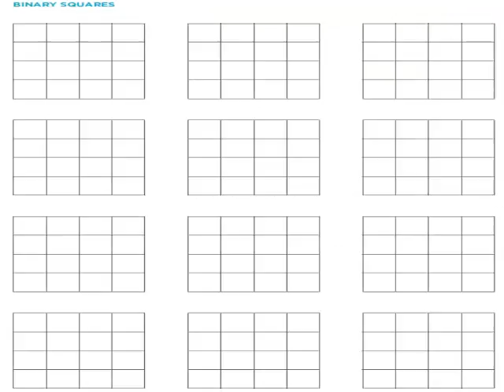Binary Numbers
A brief on how to think like a computer !